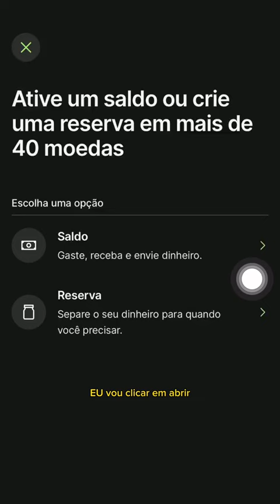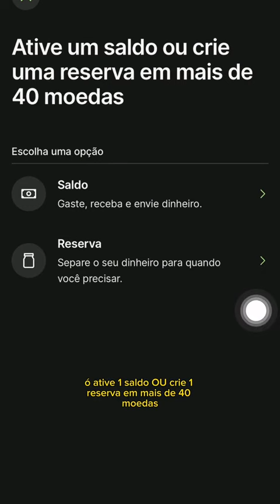WISE - Como abrir uma subconta em qualquer moeda!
Compre na Amazon pelo meu link e ajude o canal

Confira minha loja na Hotmart! Adquira consultorias, ebooks, mapas de viagem e mais

Ajude o canal a continuar com os videos semanais, não te custa nada a mais!

Faça a conta pelo meu link e não pague taxa de serviço na sua primeira remessa!

Código: 3T87PJVAD2
Faça pelo meu link e ganhe cashback de até 10 dólares na sua primeira remessa

Itens de viagem e meus equipamentos - ajude o canal comprando pelos meus links :)

Equipamentos que uso na fotografia e youtube

Itens essenciais de viagem

Itens de dia-a-dia e lifestyle

Amazon Influencers

Mochila K&F Concept (Ali Express)
Mochila viral Tiktok

Abasteça seu carro com ShellBox, cupom de R$15,00 ao usar meu código HN28710

DuoGourmet: Olha só essa dica! Com o Duo Gourmet você pede 2 pratos e paga 1, nos melhores restaurantes! Utilize o código 3025530B para ganhar R$ 30 off na assinatura do plano anual pelo app do Inter! Acesse

Precisa de auxílio para tirar o visto dos Estados Unidos?

Capítulos:

00:00 Introdução
0
0
0
0
0
0
0
0
0

O video te ajudou? Doe o valor que quiser no pix para ajudar o canal 🙂

Ou compre um VALEU DEMAIS diretamente aqui no Youtube! :)